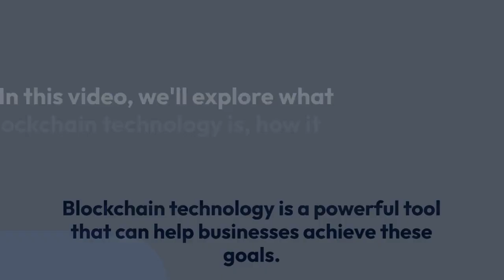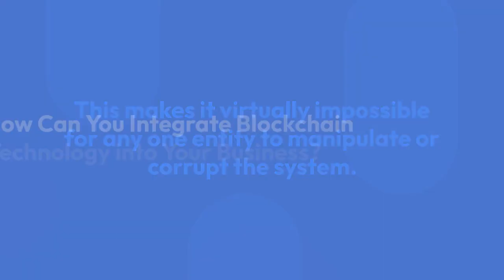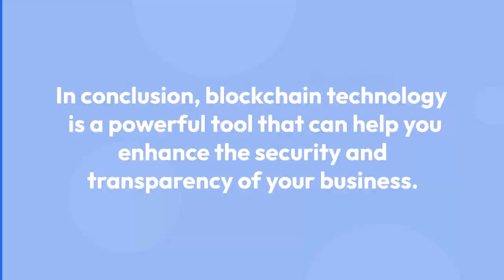How to integrate blockchain technology into your business for enhanced security and transparency.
In this video, we'll explore how you can integrate blockchain technology into your business for enhanced security and transparency.

First, we'll start by discussing what blockchain technology is and how it works. Blockchain is a decentralized, distributed ledger that records transactions securely and transparently. Each transaction is verified by multiple participants in the network, making it nearly impossible to tamper with or manipulate.

Next, we'll discuss the benefits of integrating blockchain technology into your business. Blockchain technology provides enhanced security, as each transaction is verified by multiple participants in the network, making it virtually impossible to hack or manipulate. Additionally, blockchain provides transparency by allowing all participants to view the same data, reducing the risk of fraud and errors.

We'll then dive into how you can integrate blockchain technology into your business. One way is to use a blockchain-based platform to store and track transactions, such as supply chain management. Another way is to use blockchain for secure identity verification, protecting sensitive information and preventing fraud.

Finally, we'll discuss the challenges of integrating blockchain technology into your business, including cost and technical expertise. We'll provide tips on how to overcome these challenges, such as partnering with blockchain experts and starting small with a pilot project.

By the end of this video, you'll have a better understanding of how to integrate blockchain technology into your business for enhanced security and transparency. So, if you're interested in using blockchain technology to improve your business operations, this video is for you!